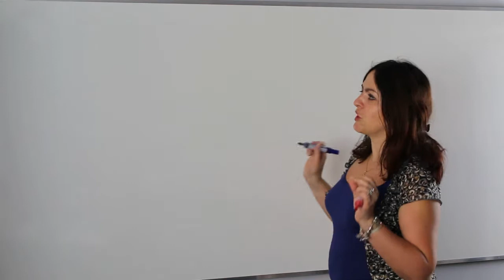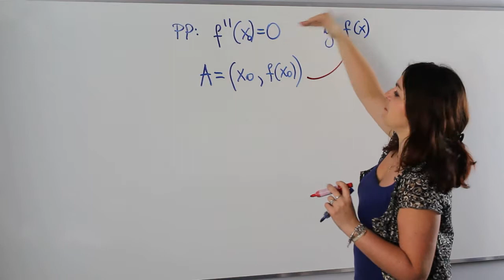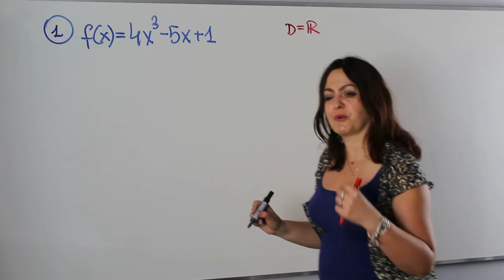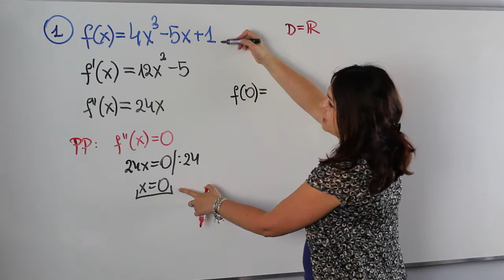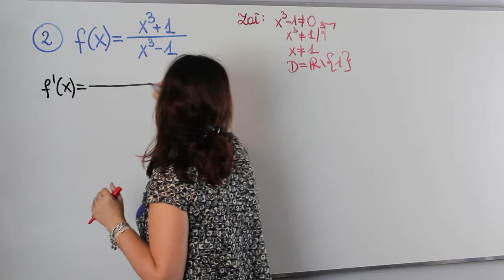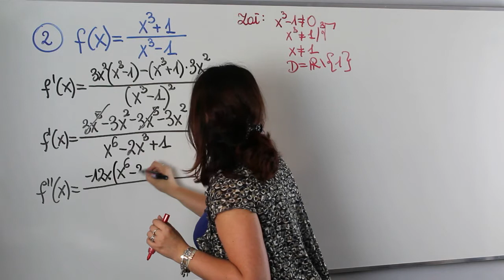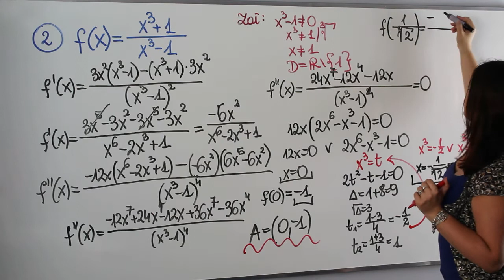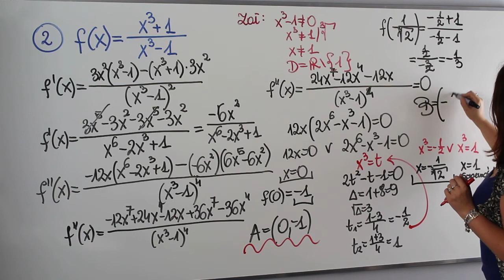Punkty przegięcia funkcji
🤔 Umiesz już liczyć drugie pochodne? Tak to świetnie 👍
Czas zatem na ich zastosowanie. Dziś na studiach z AjkaMAT punkty przegięcia funkcji.🚀